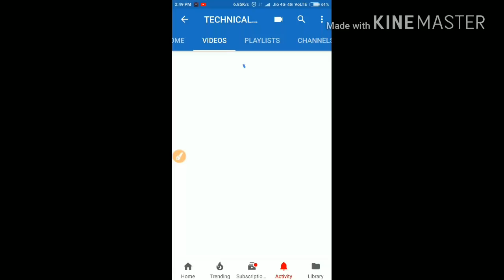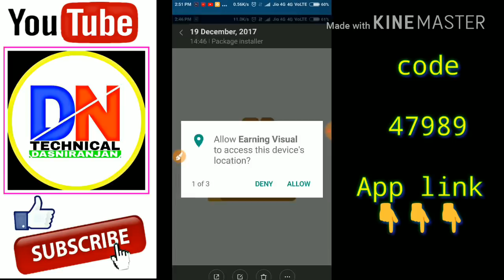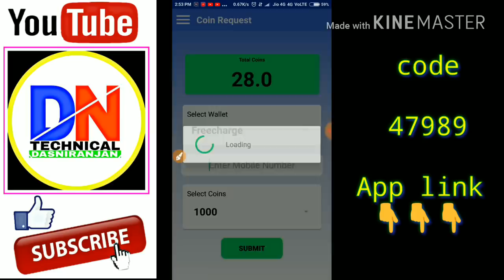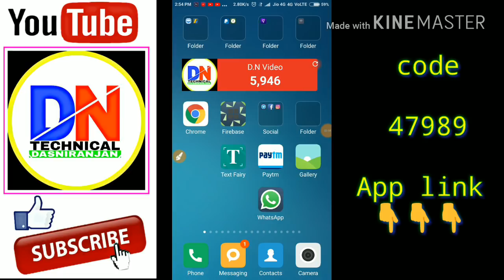4 level income Paytm Freecharg Cash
App link

Hey Friends,

Code👉47989

Code👉47989

Wish you Success
*DAS NIRANJAN*
[ "TECHNICAL DN" ]

4fun Online Script
Newsdog